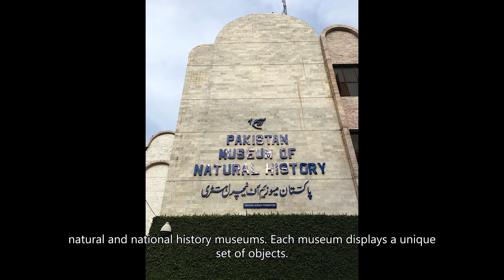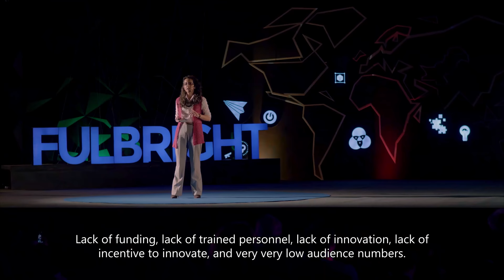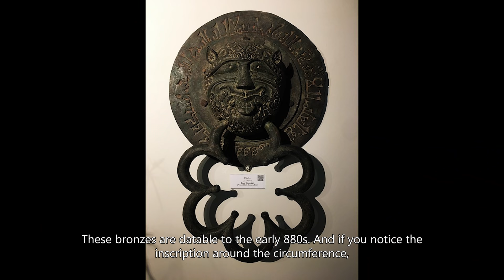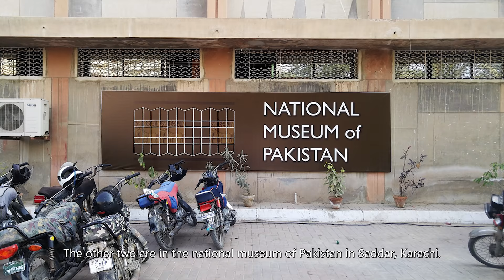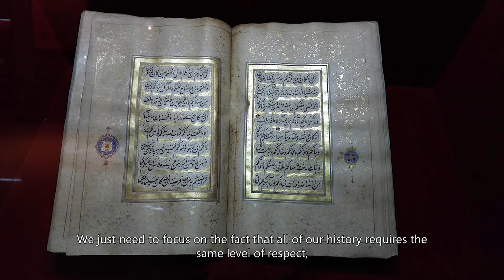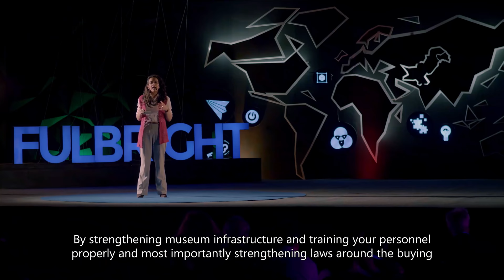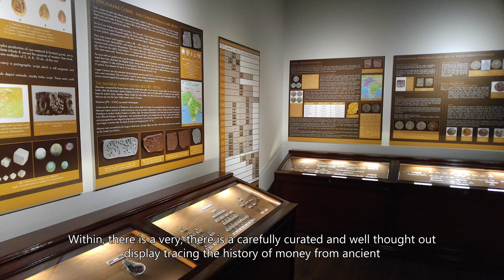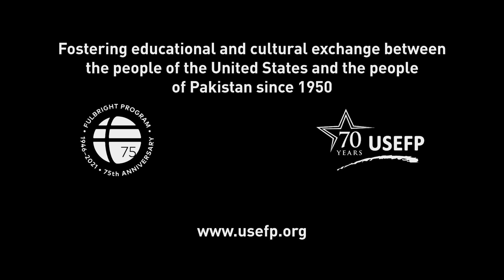Fulbright Talks | The Future of Museums in Pakistan | Mariam Saleem Farooqi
Fulbright alumna Mariam Saleem Farooqi is an art historian and cultural heritage professional working on museum development in Pakistan. She has worked in the Asian Art Department at the Metropolitan Museum of Art in New York City and has excavated at the ancient Roman site of Aphrodisias in Turkey – a project jointly run by New York University and Oxford University.

Farooqi holds a Master’s in the History of Art and Archaeology from the Institute of Fine Arts at New York University, with a focus on medieval South Asian sculpture.